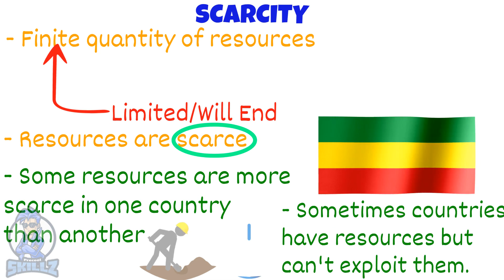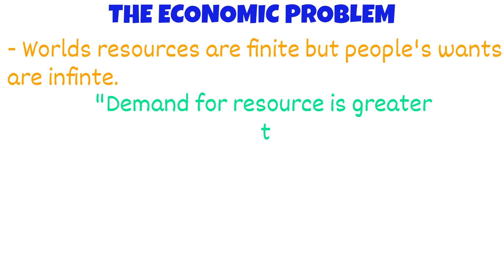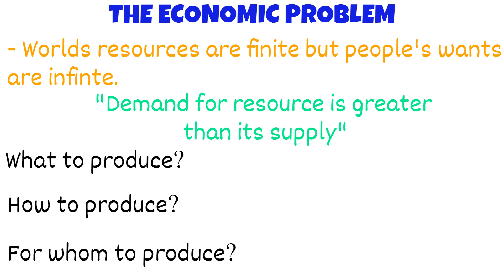The Economic Problem | iGCSE Economics #1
In this lesson, we'll be talking about
- Scarcity
- Needs & Wants
- Economic Problem
- Opportunity Cost

This lesson follows Edexcel Pearson's iGCSE Economics Qualification.

Thanks for reading through this description. Comment "Description Gang", if you can read this.